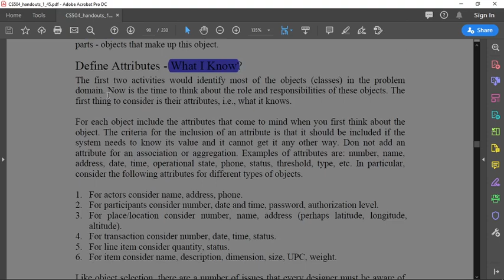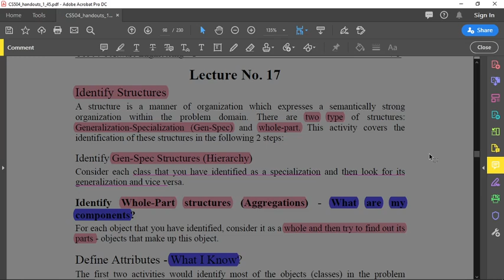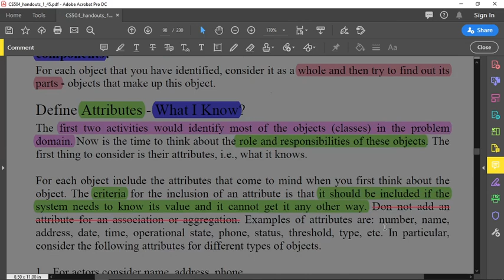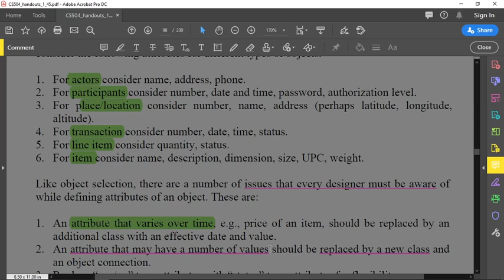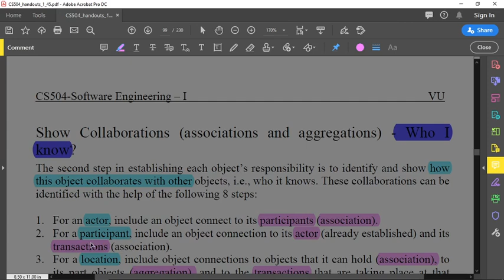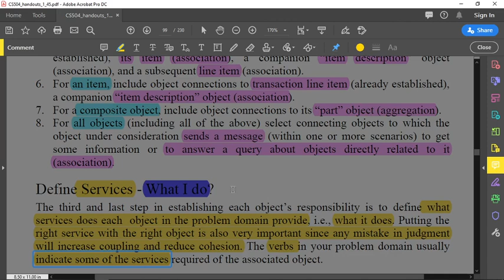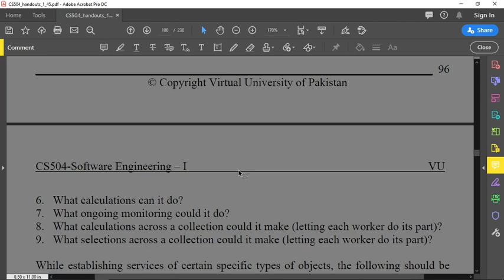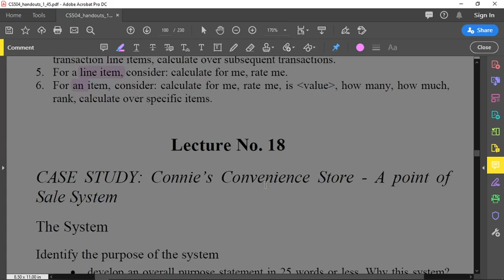CS504 Lecture 17 || Cs504 short lectures by Vu Programming|| Software Engineering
Cs504 Lecture 17 is discussed in this video
cs504 17